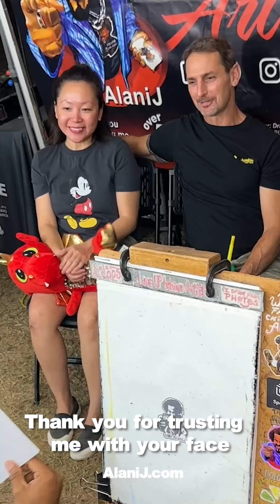HOW DO THEY NOTH HAVE AWESOME HAIR